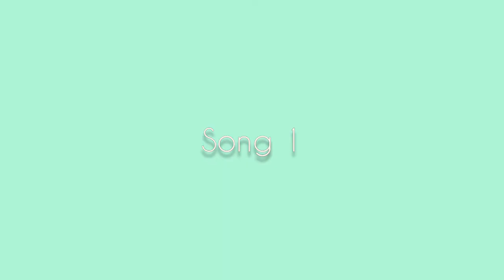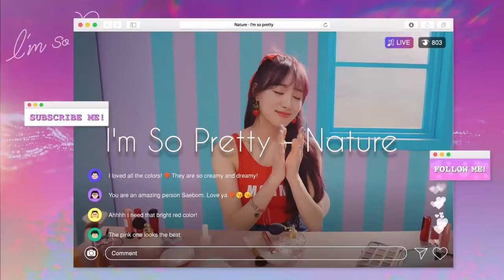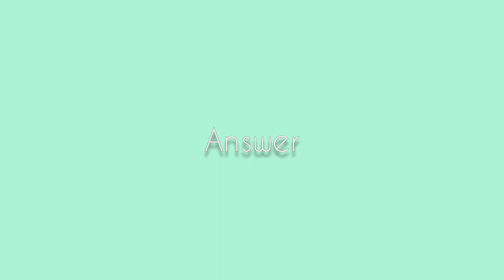GUESS THE KPOP SONG BY ITS FIRSTS 5 SECONDS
Hey, have fun and tell me how many good answers you had!